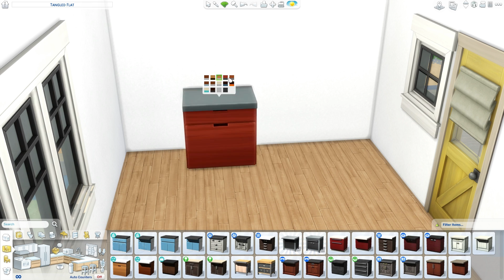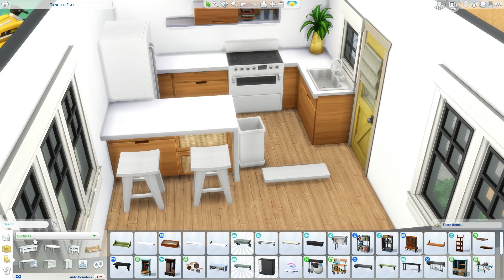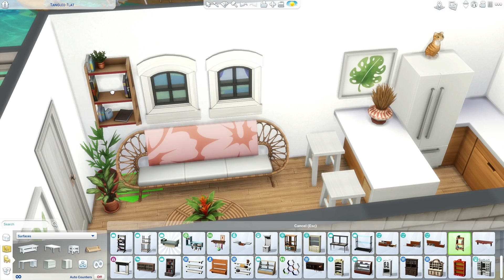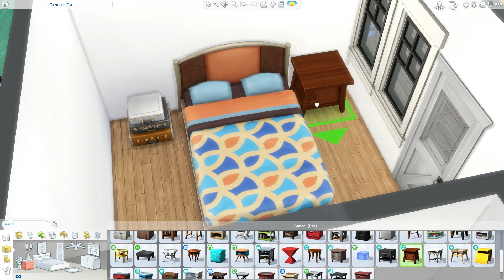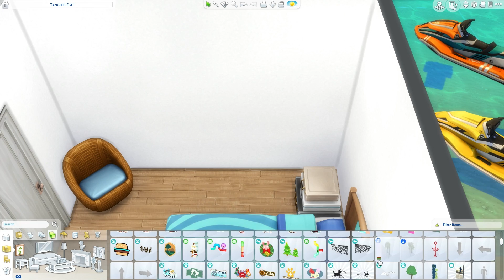TINY BEACHY HOUSE | The Sims 4 | Speed Build | NO CC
The video tour starts at 12:33

This will be on the gallery tomorrow! Gallery name theholybackpack

I've not built on this island in ages. I love it here, its so pretty!! Enjoy this speed build guys.. Ill be replying to comments tonight!